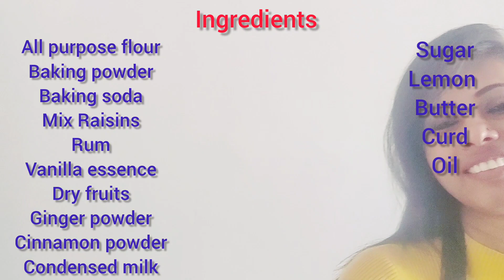Eggless Rum Cup Cake | Rum Muffins | tricks & tips for best mini Dessert by Dear food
Welcome to " Dear food " by your HomeCookRuma❤️

🇮🇳Food from different states of India &  different countries from the world.🌎

Mini Tripod/ Selfie stick I use -

Keep cooking & keep eating ♥️